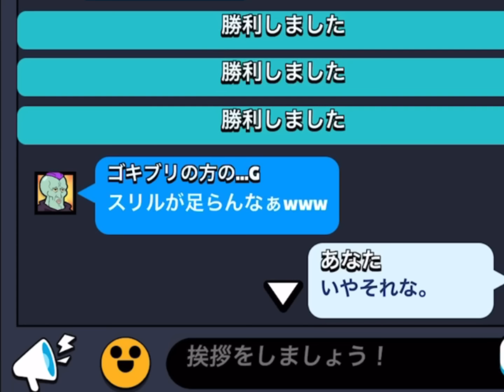【負け削#6】600連勝中に『超精密ロマン砲』が無数に飛んできて絶望を叫ぶwwwwwwwww